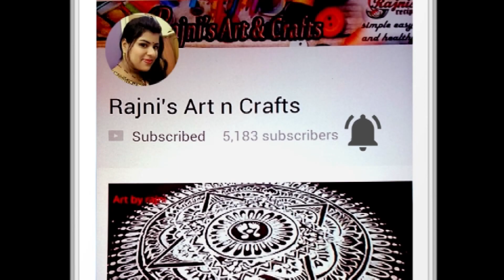6 tricks How to make laxmi Paule | Footprint Designs | Easy Styles of Laxmi Padoo Chitta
Simple tricks How to make 6 Lakshmi pada for Laxmi puja , Easy 6 Laxmi pada. Rangoli's Holy Signs and  sacred Symbols to Invite Goddess Lakshmi